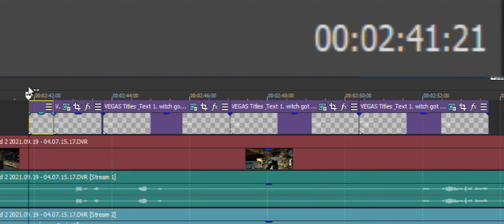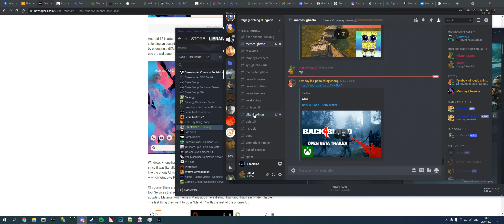back 2 l4d